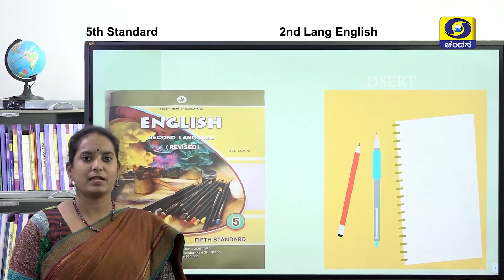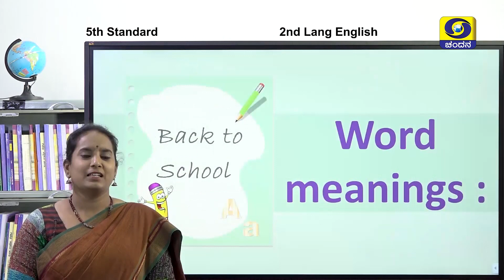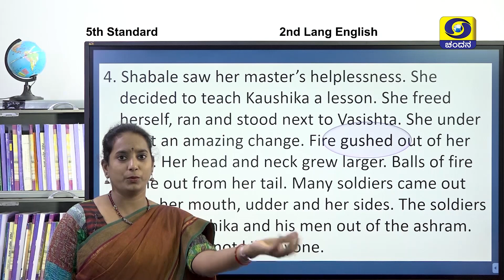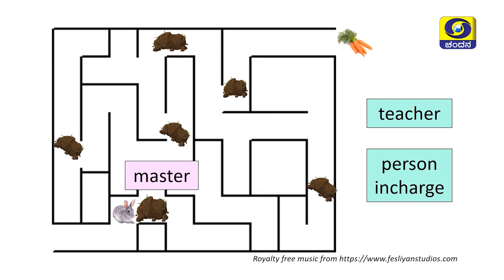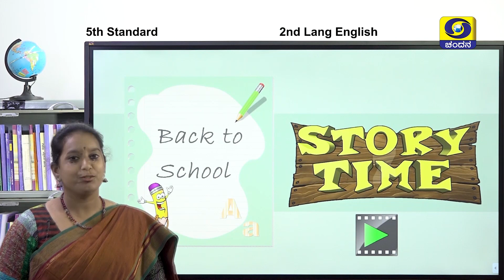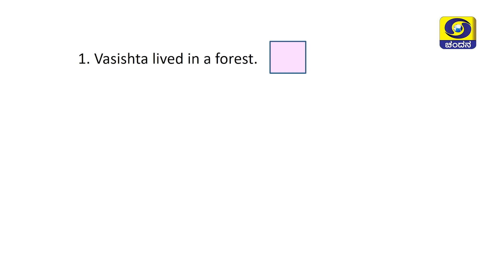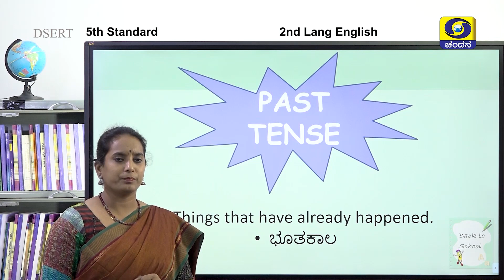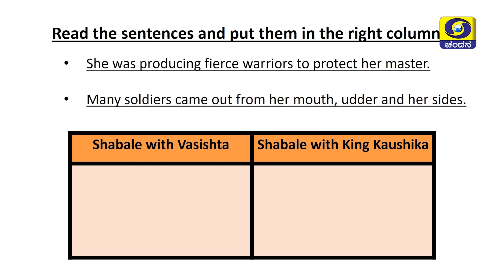5th Class | English | Day-55 | 8.30AM to 9AM | 05-02-2021 | DD Chandana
Class 5
Time : 8.30AM to 9AM
Subject : English